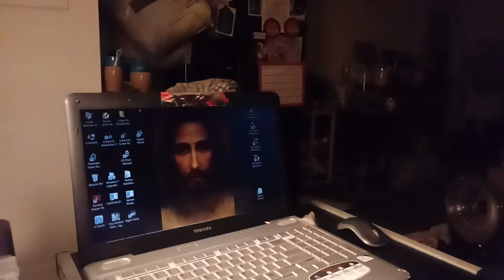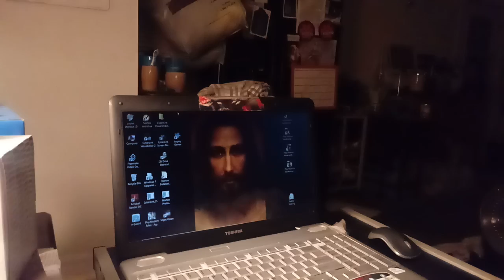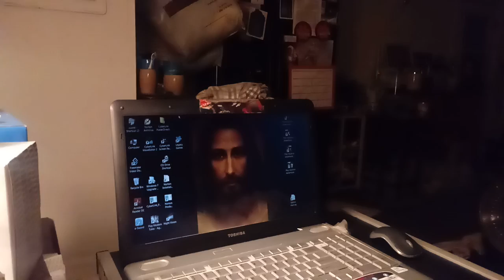Ok...please keep me in prayer. I am grateful for those who encourage me!